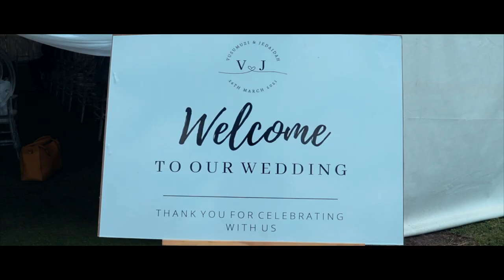Vusumuzi & Jedaidah's Wedding